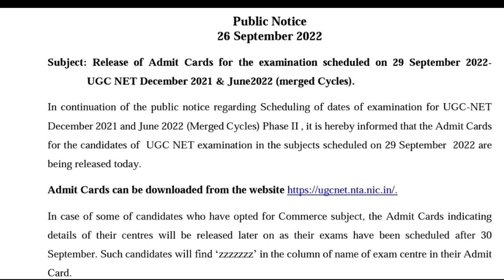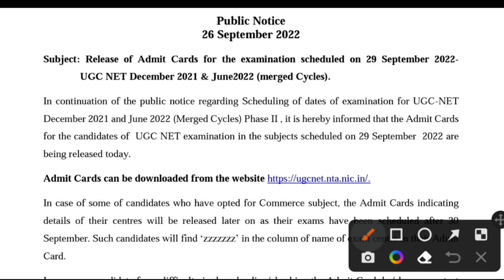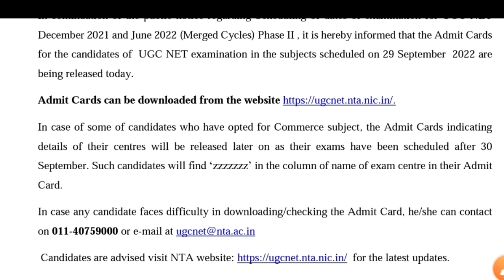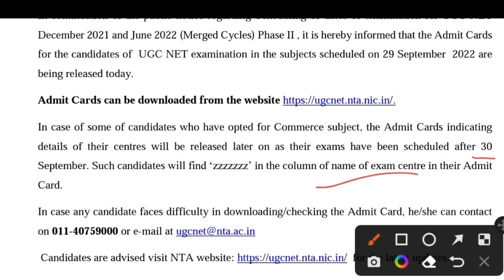Ugc net 2022 Exam postponed studybharat Amanvohra #9888523440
Teaching aptitude,
Geography notes,
GEOGRAPHY VIDEOS,
Latest update,
Biggest update,
Good news for all students,
Good news,
Ugc net,
Answer key,
Answer keys,
Mega marathon,
Maha marathon,
Ugc net paper 1 marathon video,
Study bharat,
STUDY BHARAT,
Study Bharat,